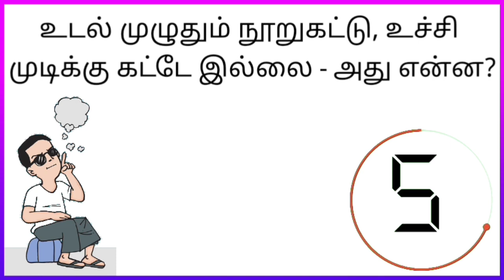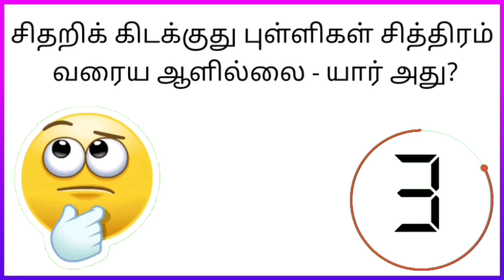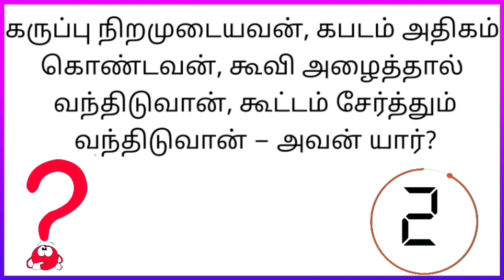தமிழ் விடுகதைகள் | vidukathaigal in tamil | Riddle Crunch